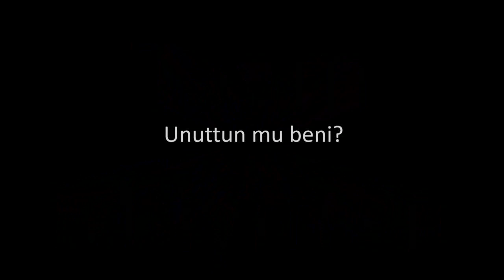Unuttun mu beni | Team Maymun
Sıpa tatile gitti. Bay Mayun herhangi bir posta almadı.
En azından o öyle düşünüyor.

Metin:
Ocak
Şubat
Mart
Nisan
Mayıs
Haziran
Hiç haber göndermedin... yine

Temmuz
Ağustos
Eylül
Ekim
Kasım
Aralık